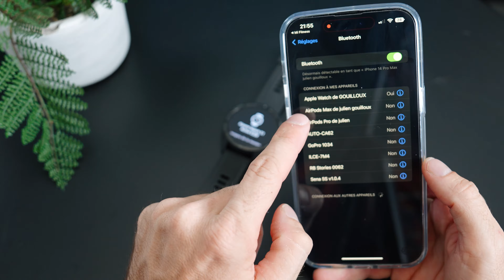J'AI ÉTÉ AGREABLEMENT SURPRIS DE LA MONTRE CONNECTÉE / XIAOMI WATCH S1 ACTIVE [4K]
Je teste depuis 3 semaines la XIAOMI WATCH S1 ACTIVE grâce à @orangereunion et je peux vous dire que je suis très agréablement surpris de cette montre ⌚️

Elle a toutes d'une montre connectée haut de gamme à un petit prix, et de plus compatible IOS & ANDROID

Elle sera bientôt à gagner sur ma page Instagram en partenariat avec ORANGE REUNION